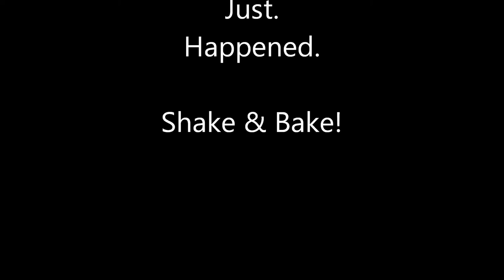Wreckfest Demolition Derby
Looks like fun to me.